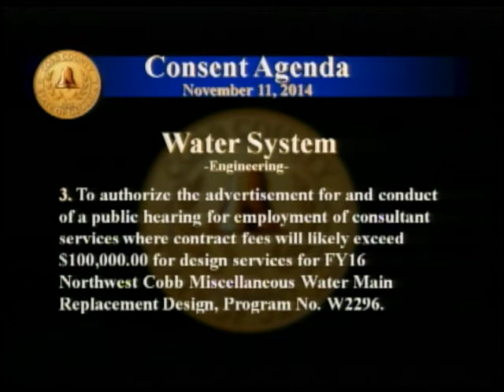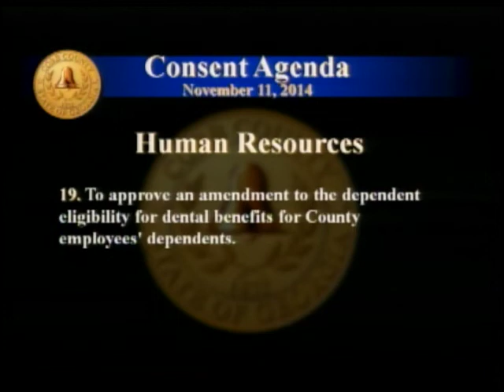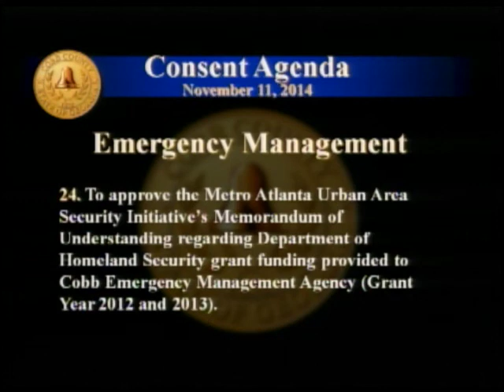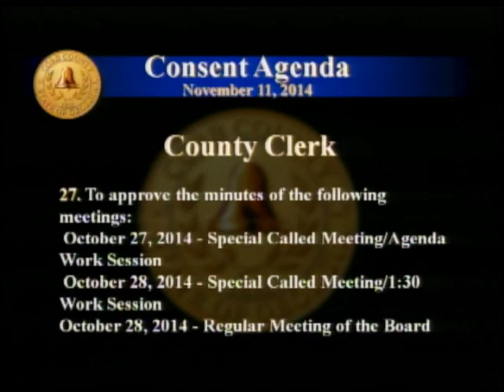Board of Commissioners Meeting - 11/11/14